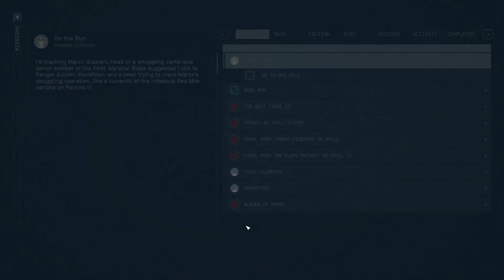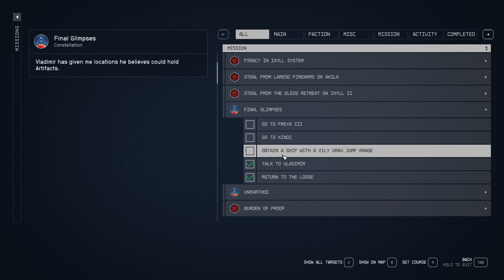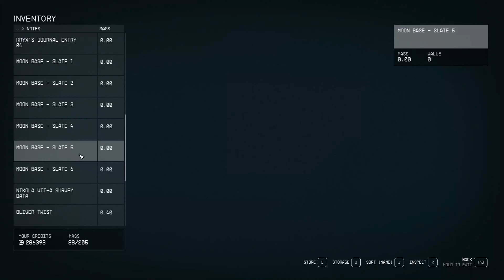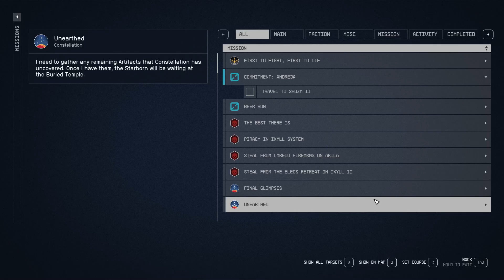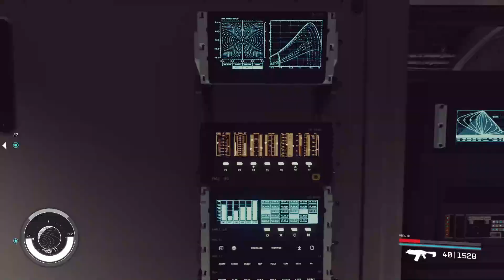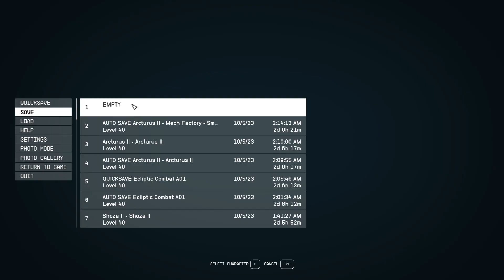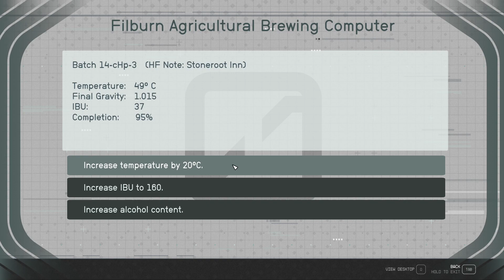Completing the Freestar Rangers Questline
I completed the Freestar Rangers questline and clicked heads the whole way through. but in the midst of all the bloodshed, screams, and bullets, i married Andreja.